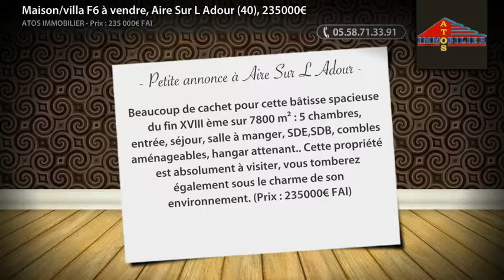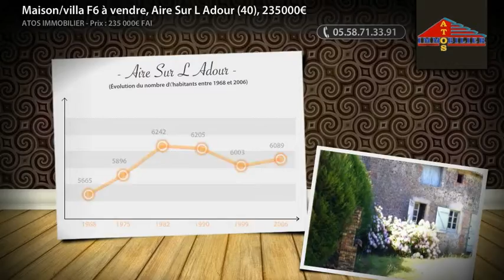Maison/villa F6 à vendre, Aire Sur L Adour (40), 235000€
Beaucoup de cachet pour cette bâtisse spacieuse du fin XVIII ème sur 7800 m² : 5 chambres, entrée, séjour, salle à manger, SDE,SDB, combles aménageables, hangar attenant.. Cette propriété est absolument à visiter, vous tomberez également sous le charme de son environnement. (Prix : 235000€ FAI)

• AGENCE :
Atos Immobilier (Aire Sur L Adour)

• ANNONCE :
• Type de bien : Maison/villa
• Nb de pièce : 6
• Surface : 211m²
• N° de mandat :
• DPE : 295 kWhep / m².an
• GES : 77 kgéqCO2 / m².an
• Prix : 235 000,00€ FAI